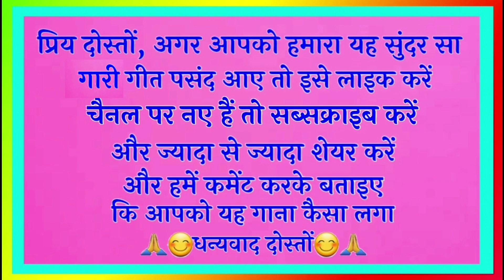latest gari geet|गारी गीत|जादू बा इनके घरनवा मा |barati gari geet|जेवनारी गारी गीत|Vivah Gari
latest gari geet

गारी गीत

जादू बा इनके घरनवा मा

gari

barati gari geet

जेवनारी गारी गीत

Vivah Gari

                          😊🙏धन्यवाद दोस्तों 😊🙏